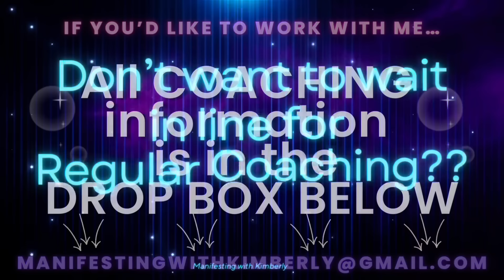TRUST IT IS YOURS & FINALLY MANIFEST IT ALL | I AM SOURCE CHALLENGE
I am a MINDSET & MANIFESTATION EXPERT.  I have unlocked the secret to manifestation and harnessed the infinite riches of SELF, the I AM, to MASTER the MIND and manifest prosperity and abundance in every facet of existence. From love/specific person to wealth, health to career, and even the metamorphosis of form, change of appearance…I have successfully done it all.  I know the hurt & frustration you might be experiencing, I have been through it all, but I emerged victorious on the other side. Now, it’s your turn to shine and awaken the same magic within. Allow me to guide you to unleash your innate power and transform your dreams into reality. With my guidance, you too can revel in the infinite riches of the universe.

If you're ready to ignite the spark of manifestation within, if you're ready to claim your deepest desires and embody your truest self, it's time to take the leap and commit to your journey. Let us walk together as you unleash the full magic of your being. Reach out for a coaching session or join my VIP ADVANCED MANIFESTORS channel membership and let the enchantment begin…
Clapper - ManifestingwithKimberly
Snail mail –
Manifesting with Kimberly

***ALL COUNTRIES WELCOME!!!

✨the VIP ADVANCED MANIFESTORS✨$99.99
*Tuesdays @8pm ish EST
This is a MANIFESTATION DEEP DIVE group. We will explore all facets of manifestation to secure your belief, knowledge and trust. This group gives you access to ALL 3 memberships & ALL REPLAYS of them. We also will have our own PRIVATE YOUTUBE LIVES together at random. This is my SPECIAL SPOILED BABY VIP GROUP💜
✨HOT SEAT/GROUP✨$49.99
*Fridays @9am ish EST
This is the group you can ask me anything if you get in the hot seat. This group has access to the Exclusive Lives group too.
✨Exclusive Lives✨ $34.99 *Tuesdays @9:30pm ish EST
This is a success stories & tips/tricks ZHUZH ONLY group. NO CIRCUMSTANCES ALLOWED!!!
*unless it is cancelled or rescheduled for any unforeseen reason.
***For ALL MEMBERSHIPS a weekly zoom link will be posted in the “Community” section on my channel.

Anything discussed on my channel or coaching session is solely based on my experiences and opinions. I am not a doctor and nothing I discuss should be used as medical advice.
You can either call or message/chat someone @988 YOU ARE NEVER ALONE!!!  There is always an answer to your situation…💜